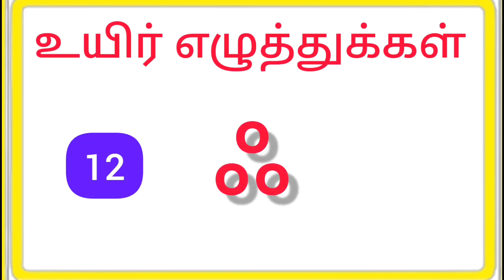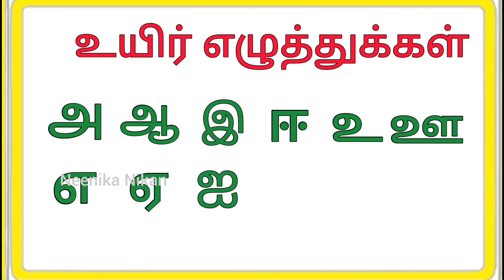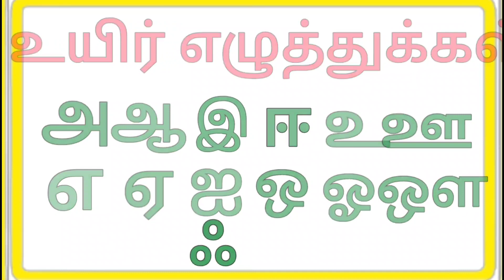Tamil alphabets|Tamil uyir eluthukkal|அ to ஃ|அ ஆ இ ஈ|உயிர் எழுத்துக்கள்|அடிப்படை தமிழ்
தமிழ் உயிர் மெய் எழுத்துக்கள்|lean Tamil alphabets|ueir mei elzuthukkal |கஙசஞ|neenikanikan

உயிர் எழுத்துக்கள்|அ ஆ இ ஈ உ ஊ இ ஈ எ ஏ ஐ ஒ ஓ ஔ ஃ